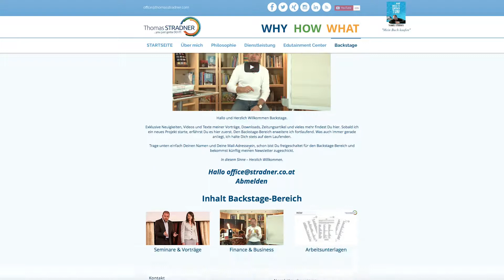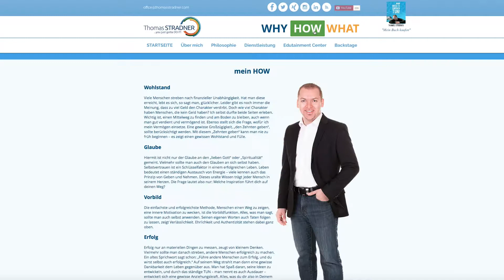#07 Wie willst du dein Ziel erreichen | ONLINE SEMINAR | Thomas Stradner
Um deine persönlichen Ziele zu erreichen, musst du deine Entscheidungen aufgrund bestimmter Werte treffen. Wenn du deine Werte bestimmt und sie in einer Philosophie manifestiert hast, bist du auf dem besten Weg zu einem erfolgreichen Leben.

Mit Hilfe der Werte entscheidest du immer richtig. Du bereust deine Entscheidungen nicht, da du sie nicht aus deiner aktuellen Gefühlslage heraus, sondern mit Verstand getroffen hast und 100%ig dahinter stehen kannst. Deine Entscheidungen bringen dich zu deinem Ziel – einem erfolgreichen Leben.

und verpasse kein Video meines Online Seminars „Erfolg ist eine Entscheidung“. Finde deine Motivation auf dem Weg zu deinem Ziel. Ich freue mich über deine Geschichte und deine Fragen in den Kommentaren.

Erfolg ist eine Entscheidung. So lautet nicht nur der Titel meines Online-Seminars, sondern ist auch eine ganz klare Aussage. Du selbst bist für deinen eigenen Erfolg verantwortlich. Ich gebe dir in meinem 12-teiligen Online Seminar die Motivation, die du benötigst, um in Bewegung zu kommen und die ersten Schritte in die richtige Richtung zu gehen. Bleib dran! Ich wünsche dir viel Erfolg.

Mein Name ist Thomas STRADNER, Unternehmer und Speaker aus Österreich. Auf meinem Kanal gebe ich Einblick in meinen Berufsalltag als selbstständiger Unternehmer. Meine Mission: Ich möchte mein Wissen weitergeben und andere Unternehmer in ihrem Vorhaben unterstützen.

Seit Anfang 2015 begleitete ich mich mit der Kamera und veröffentliche jede Woche mein Format „Follow My Week“. Hier könnt ihr hautnah dabei sein, ob im Home Office oder bei meinen Außenterminen und miterleben, wie ich mein Unternehmen aufbaue. Ich nehme euch mit hinter die Kulissen, gebe wertvolle Tipps in den Bereichen Networking, Finanzen und Sales & Marketing und teile ganz ehrlich meine Erfahrungen und Fehler, aus denen ihr als Unternehmer lernen könnt.